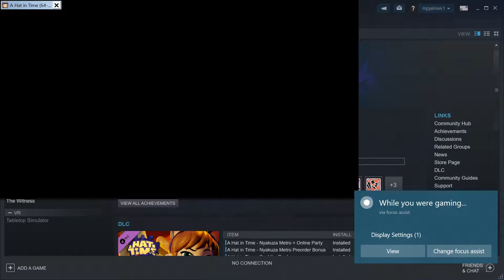Enter The Metro | A Hat In Time Nyakuza Metro 1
Welcome back to A Hat in Time! We're taking a look at the latest DLC, Nyakuza Metro. It adds a whole new area to explore, along with new clothing, hat flair, and a new time rift!